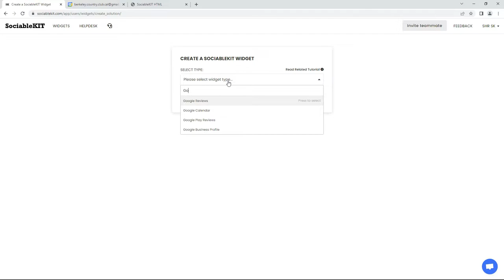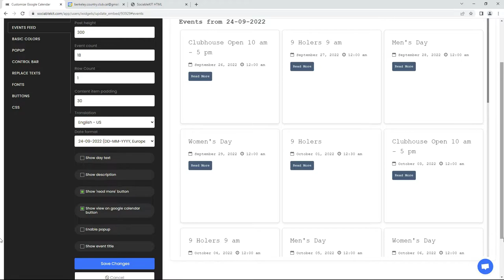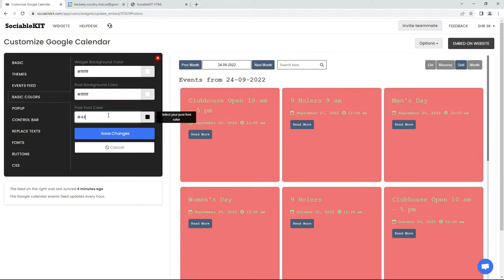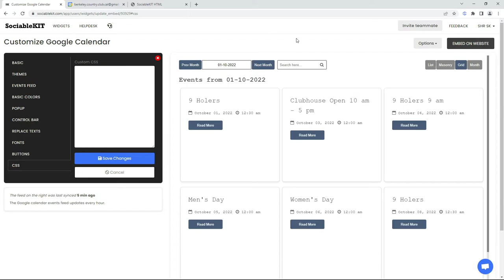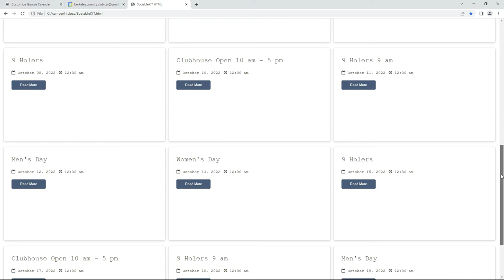How to embed Google calendar on HTML for FREE?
Did you know that now you can easily add or embed Google calendar on your HTML website for free? There are many technical solutions, but actually there is an easier way of doing this.

Create and customize your Google calendar widget.
The first part is creating your Google calendar widget using the SociableKIT dashboard. Customize the look and feel to match your brand. Follow the steps below.

1. Sign up FREE to SociableKIT. You will be automatically logged in after you enter your email and click the signup button. You can login here if you already have an account. Once you sign up, you will start your 7-day premium trial. After 7 days, you can activate the free plan if you don't need our premium features. Sign up to SociableKIT - How to embed Google calendar on your HTML website for FREE?
2. Select "Google calendar" on the dropdown. SociableKIT offers several social media feeds widgets. You might need to search it using the highlighted area below. Once found, you can then select it.Select "Google calendar" on the dropdown - How to embed Google calendar on your HTML website for FREE?
3. Enter your Google calendar ID.
4. Customize your feed. Click the "NEXT" button to show the customization options of your social feed. You can change the layout, colors, font, and more to match your brand. Click the Save changes button.Customize your feed - How to embed Google calendar on your HTML website for FREE?
5. Copy the embed code. Click the "Embed on website" button on the upper right corner. Select your website builder. On the popup, copy the JavaScript embed code.Copy the embed code. - How to embed Google calendar on your HTML website for FREE?
6. Paste the embed code and save your HTML website page. Please follow the second part below to add Google calendar widget to your HTML website.

Add Google calendar widget to your HTML website
The second part is adding your Google calendar widget to your HTML website. After you customize your Google calendar widget and copied the embed code, it is time to add it to your HTML website. Follow the steps below.

1. Copy your free Google calendar widget embed code. Make sure you followed the first part above. It detailed how to you can create and customize your widget to get your free embed code.
2. Open your HTML file.
3. You can create a new HTML page or edit your existing HTML page.
4. Paste the Javascript code you copied from SociableKIT. Paste it where you want the widget to appear.
5. Save your HTML page.
6. You may now upload your HTML page to your web hosting.